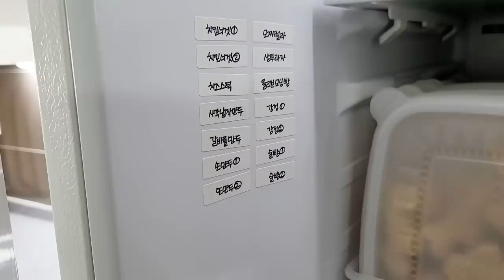'칼 각'이 살아있는 냉동실 정리, 수납👍 | 죽 포장용기로 저렴하고 깔끔하게 냉동실 정리하기 ☘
✔️자막이 제공되고 있습니다. 필요하신 분들은 설정에서 적용해 주세요.

안녕하세요 ^^
냉장고 정리는 주부에게 항상 마음의 짐인 것 같아요.
저도 매번 방법을 바꿔가며 정리를 했는데 이제는 정착한 것 같아요 ^^
저렴한 죽 포장용기를 이용하여 칼각이 살아있는 냉동실을 완성했답니다.
양문형 냉장고를 사용중이시라면 강추드리는 방법입니다!

📍제품정보

냉동실문 수납용기- 씨밀렉스

📢BGM
✔️Track - Yannic - Love Diary

📢BGM